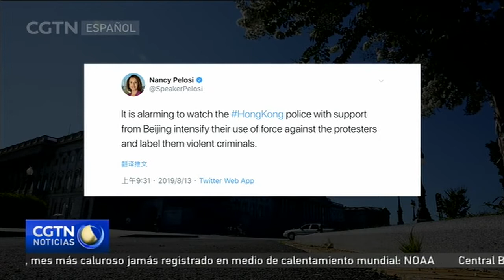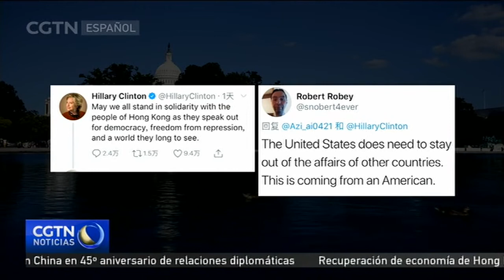Beijing critica a Nancy Pelosi por interferir en asuntos de China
Beijing ha criticado a la presidenta de la Cámara de Representantes de Estados Unidos, Nancy Pelosi, por los comentarios que hizo con respecto a la Región Administrativa Especial de Hong Kong. China la ha acusado de confabular con criminales radicales violentos.